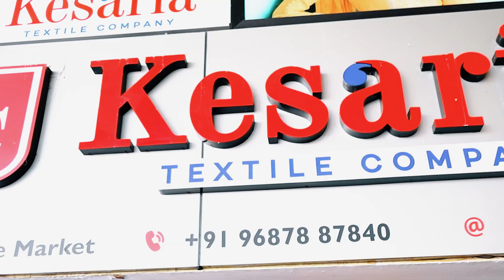Rs 250/- ബനാറസി സിൽക്ക് സാരികൾ | Silk Saree Manufacturer Kerala | Kesaria Textile Company Malayalam